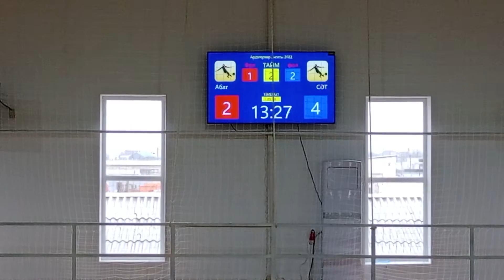30+ Чемпионат г.Кульсары 10тур Абат - Сәт